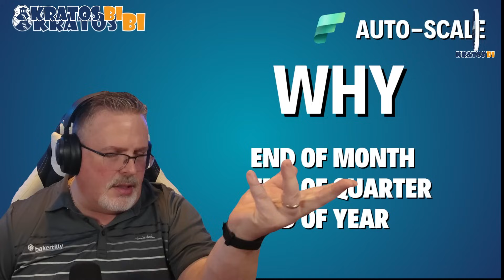🔥 We NEED Auto Scale in Fabric — Here’s Why (and How YOU Can Help!)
Alright folks—we gotta talk about Auto Scale in Microsoft Fabric.

It’s not here. It should be. And we need your help to make some noise.

In this video, I break down the why, the what, the how, and even the who behind this must-have feature. If you’ve ever dealt with Fabric capacities hitting their limits at the worst time... you feel me.

Here's the game plan:
🧠 Learn what Auto Scale should look like
🚀 Hit up the feedback link to show your support → [Insert Link]

Let’s get this on Microsoft’s radar. Let’s get Auto Scale done. 💪

—Chris @ KratosBI